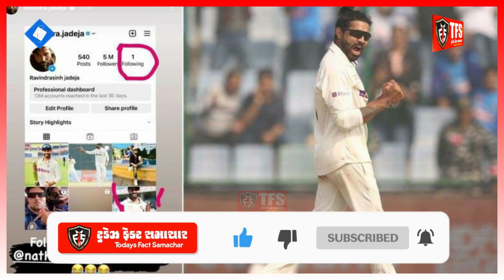Gujarati News Live: 21 ફેબ્રુઆરી 2023 | Top 10 Breaking News | News Headlines | Todays Fact Samachar